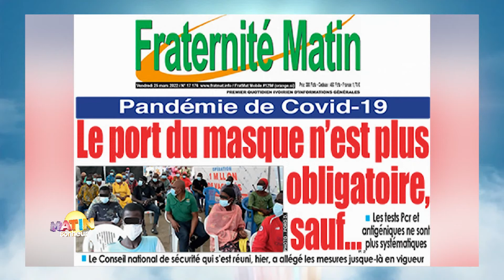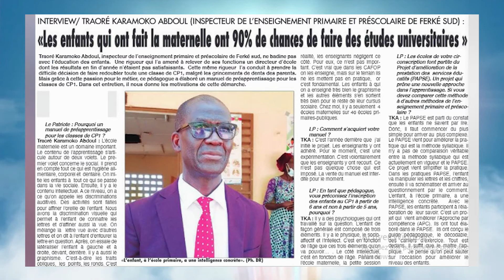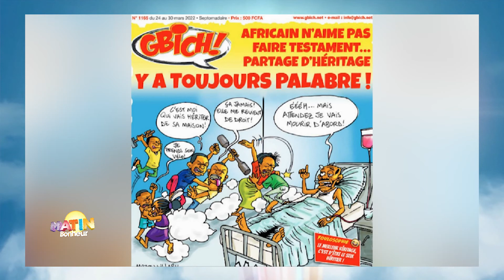La Revue de presse de RTI 1 du 25 mars 2022 par Renaud Kevin Kobia